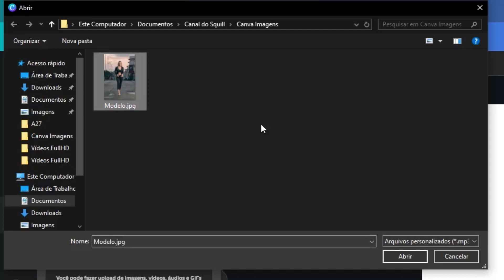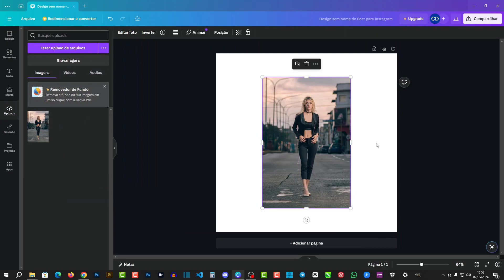Como Fazer UPLOADS de ARQUIVOS : Imagens, Vídeos e Áudios no CANVA pelo Computador -canvagratis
Este vídeo tutorial completo irá te ensinar, passo a passo, como fazer upload de diversos tipos de arquivos no Canva pelo seu computador (PC), incluindo imagens, vídeos e áudios. Seja você um iniciante ou um usuário experiente do Canva, este vídeo irá te ajudar a dominar essa funcionalidade essencial para criar designs incríveis.